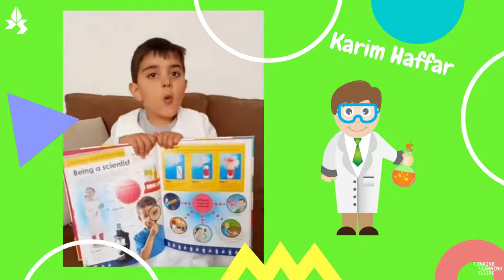KG3 Science PBL Part 2 - Why is Science Important?